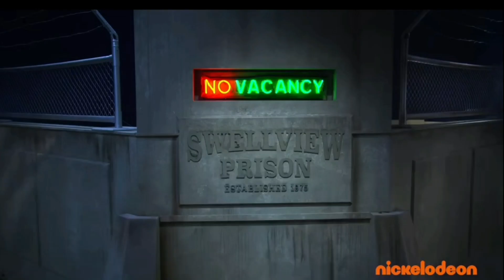DRUGI SEZON DANGER FORCE ZAPOWIEDZIANY!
Napisz również jakiś miły komentarz💬

Pamiętaj też o lajkaczu👍

StrangerThings
NiebezpiecznyHenryk
NiebezpiecznyOddział
Netflix
Nickelodeon